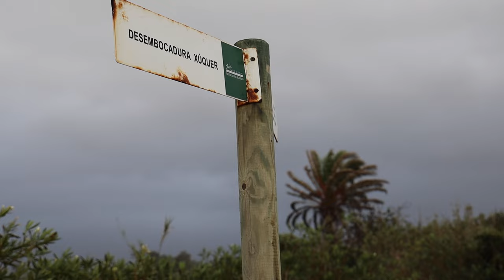El río Júcar a su paso por Cullera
El Ayuntamiento de Cullera ha cortado los caminos del Marenyet y de la Escollera, para evitar la circulación de vehículos y vecindario en la zona. También se ha cortado el camino del Ràfol por acumulación de agua bajo del propio puente.